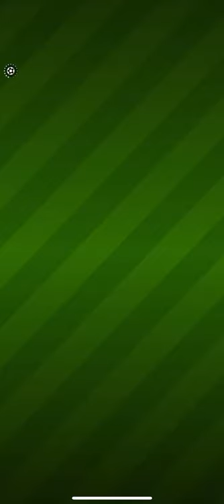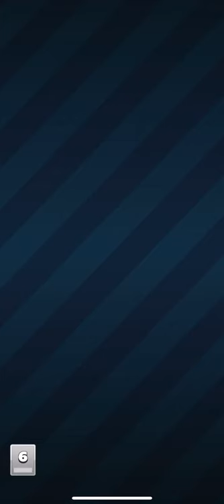Score Match! Unlock Super player 🎁 INVADER - BERTINI! EVENT gold medal 🥇 136 with 3-5-2 formation